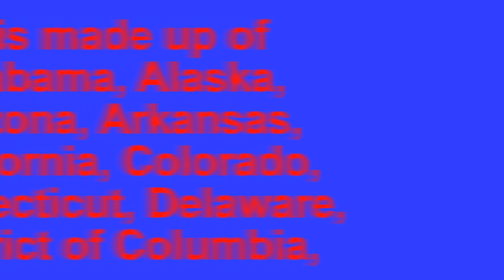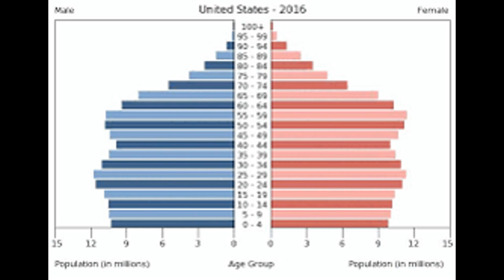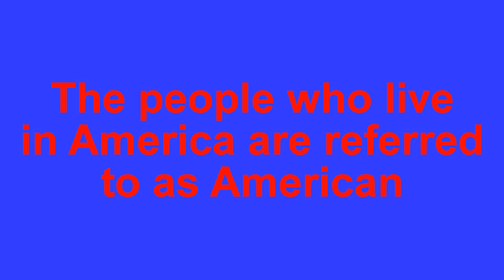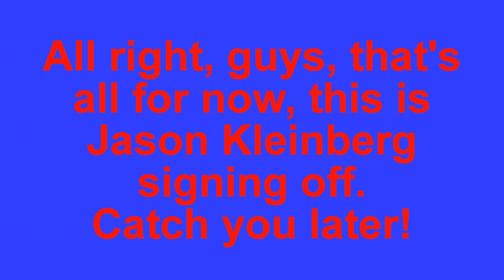[#809] Fun Facts For Kids Countries Of The World - United States